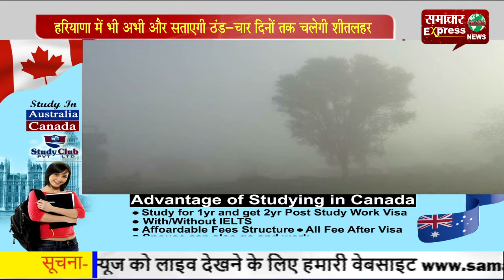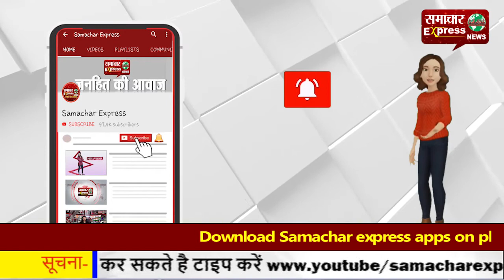हरियाणा में भी अभी और सताएगी ठंड—चार दिनों तक चलेगी शीतलहर